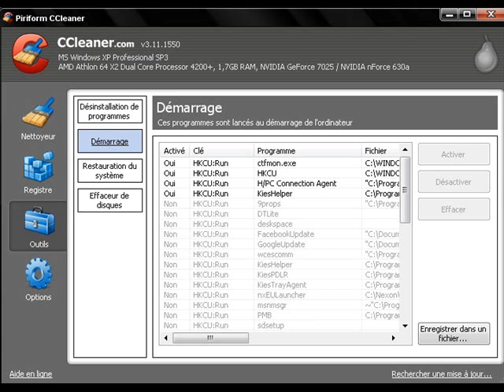(WINDOWS XP) Booster son Pc demarrage - Fini Pc le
Tuto pour les Pc lents à réagir , cela ne changera en aucun cas votre config pour les jeux récents.
Faites des pauses pour prendre le temps. Vous verrez une grosse accélération de Windows

Après cela votre pc ne devrai plus ou beaucoup moins ramer.